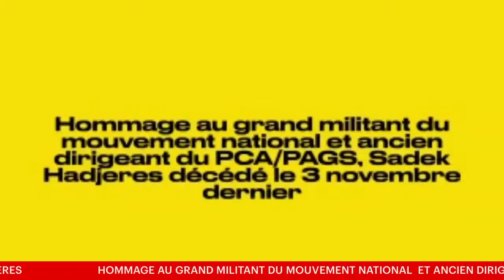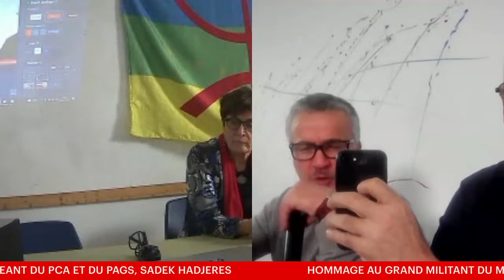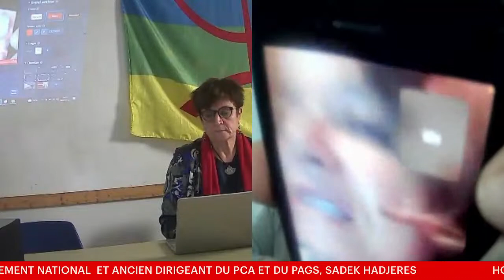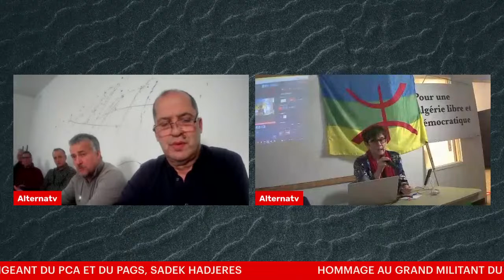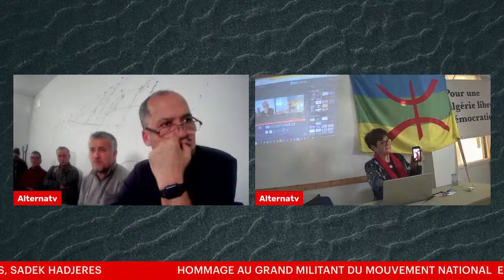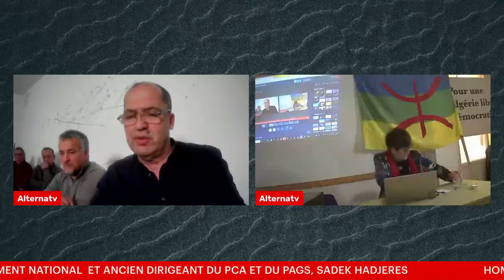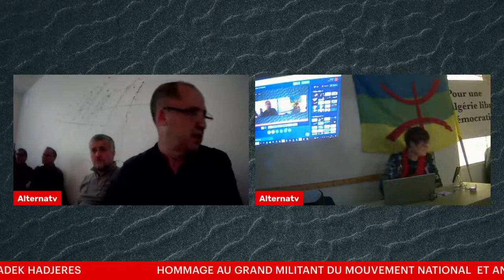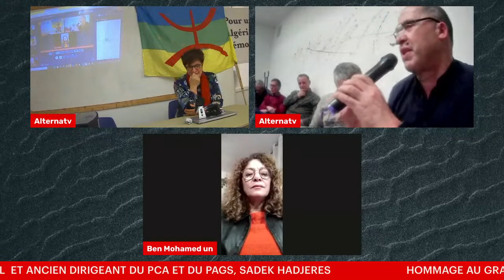Hommage à Sadek Hadjeres, ses camarades témoignent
Vous êtes convié-e-s à assister à l'hommage qui sera rendu au grand militant Sadek Hadjress décédé le 3 novembre dernier au Centre Loisirs communautaires Saint-Michel, sis au 7501 Rue François-Perrault, Montréal, ce samedi 12 novembre à partir de 15h, heure de Montréal (21h, heure algérienne).
L'hommage sera transmis en direct sur la chaine Youtube d'Alternatv et sa page Facebook.